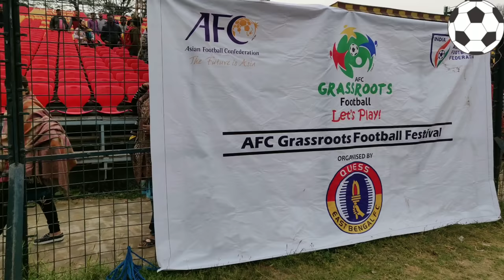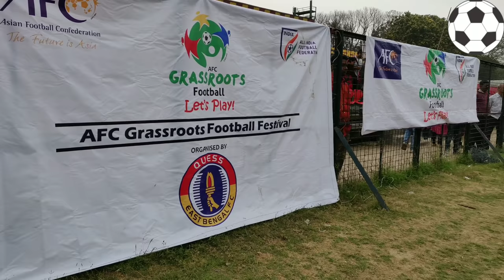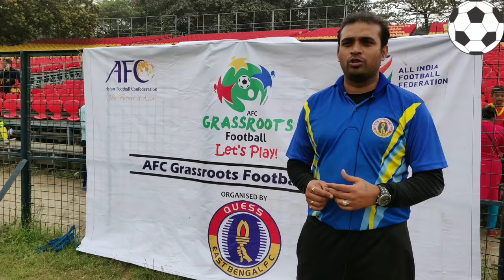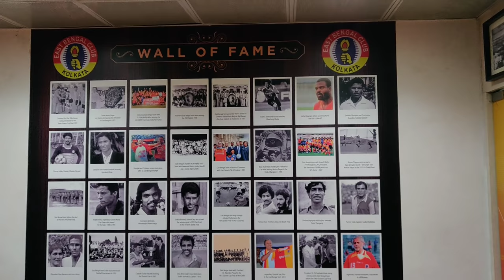East Bengal Grassroots Documentary ❤️ AFC Grassroots Football Festival